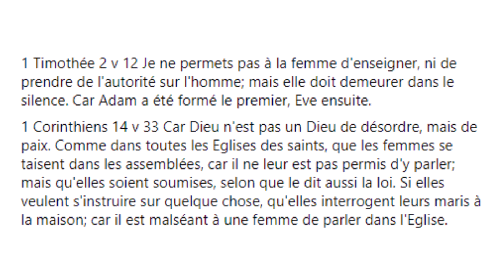La femme ne peut pas être pasteur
1 Timothée 2 v 12 Je ne permets pas à la femme d'enseigner, ni de prendre de l'autorité sur l'homme; mais elle doit demeurer dans le silence. Car Adam a été formé le premier, Eve ensuite.

1 Corinthiens 14 v 33 Car Dieu n'est pas un Dieu de désordre, mais de paix. Comme dans toutes les Eglises des saints, que les femmes se taisent dans les assemblées, car il ne leur est pas permis d'y parler; mais qu'elles soient soumises, selon que le dit aussi la loi. Si elles veulent s'instruire sur quelque chose, qu'elles interrogent leurs maris à la maison; car il est malséant à une femme de parler dans l'Eglise.